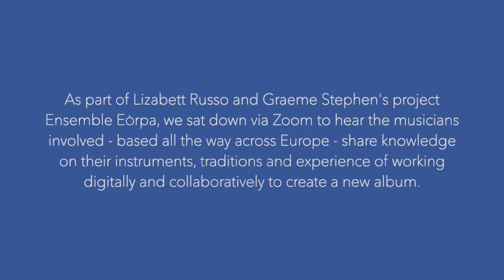Ensemble Eòrpa - Soapbox Talks trailer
We're excited to launch a new series of talks, made as part of Lizabett Russo & Graeme Stephen's project Ensemble Eòrpa.

The project looks at ways to remotely connect through music, via the production of a trans-continental album made collaboratively with musicians from across Europe. Our Project Intern Roosje de Graaff sat down with all the musicians to find out about their practices, how they've coped with the pandemic, and how they've found working on Ensemble Eòrpa.

There will be a new talk to watch on Youtube and to listen to on Spotify each Monday evening ahead of a live digital concert to celebrate the album launch on 15th April. Keep your eyes peeled, and check out the trailer!